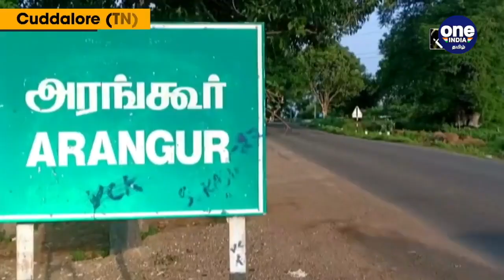தோனிக்காக முதலில் வீடு..இப்போ பாட்டு..CSK வெறியன்ஸ் | Oneindia Tamil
சிஎஸ்கே மற்றும் தோனியை வாழ்த்தி பாடல் தயாரித்து வரும் தோனியின் தீவிர ரசிகர்

home of dhoni fan created special song for CSK